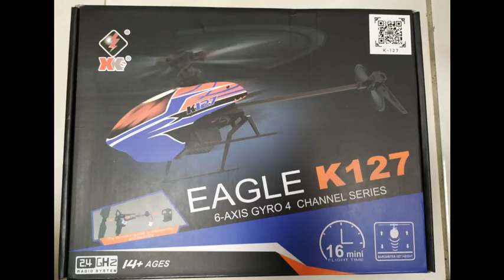XK K127 helicopter 一鍵自動起飛 一鍵自動降落 氣壓定高 傻瓜入門直升機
XK,K127,helicopter,一鍵起飛,一鍵降落,氣壓定高,直升機